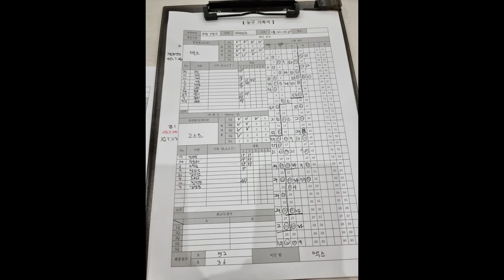10경기 - 동문배 본선2 포커스 vs 파란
제1회 STIZ 동문배농구대회  (세종 특별 자치시 농구협회)

- 기록지  첨부 오류.